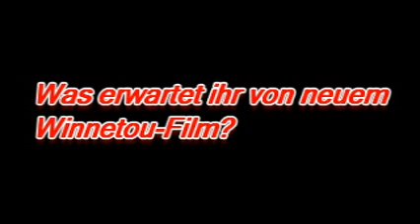Der junge Häuptling Winnetou: Die Besetzung zum Film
Heute habe ich in diesem Video die Besetzung zum anstehenden Kinofilm ''Der junge Häuptling Winnetou'' für euch, der 2021 erscheinen soll. Was sagt ihr zur Besetzung? Schreibt es gerne in die Kommentare!!!